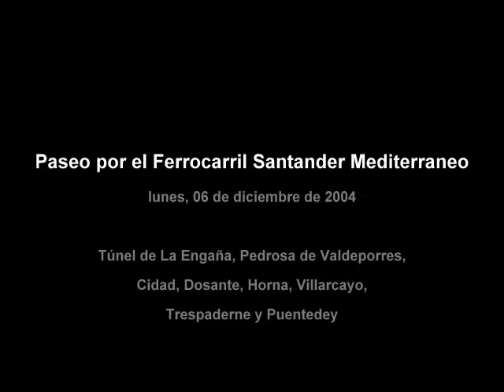Paseo Ferrocarril Santander Mediterraneo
Fotos de varios lugares del Ferrocarril Santander Mediterráneo como el Túnel de la Engaña, Pedrosa de Valdeporres, Puentedey, Cidad, Dosante, Villarcayo...